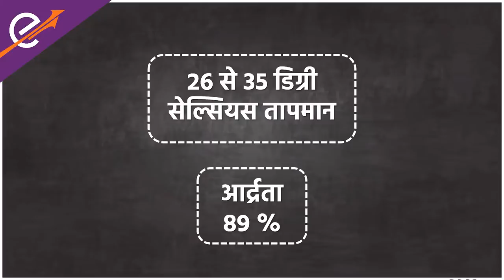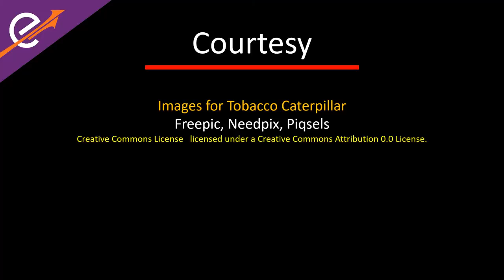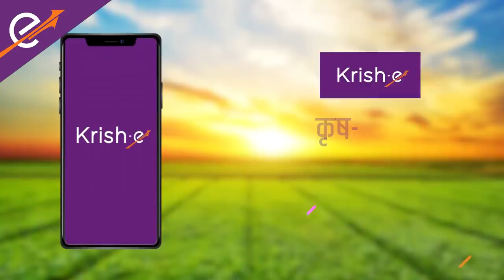तंबाकू कैटरपिलर | Tobacco Caterpillar in Potatoes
तंबाकू के पौधे की पत्तियों को खाने वाला तंबाकू कैटरपिलर कई अन्य फसलों को नष्ट करने में भी सक्षम है। कपास, धान, टमाटर, मूंगफली, मक्का, मिर्च कुछ ऐसी फ़सलें हैं जो टोबैको कैटरपिलर से प्रभावित होती हैं। तंबाकू कैटरपिलर क्षति एक पूरी फसल को नष्ट कर सकती है और इसके परिणामस्वरूप किसान को भारी नुकसान हो सकता है।
यदि समय पर उपाय करके इसे फसल से समाप्त कर दिया जाए, तो ही आप आलू की संतोषजनक उपज की गारंटी दे सकते हैं। तंबाकू कैटरपिलर प्रबंधन पर सही समाधान और पौधों पर कैटरपिलर को कैसे नियंत्रित करें ये जानने के लिए वीडियो को अंत तक देखें।
और हाँ, ऊपर दिए गए बेल आइकॉन को दबाना न भूलें, ताकि जब भी हम कोई नया वीडियो अपलोड करें तो आपको नोटिफिकेशन मिल जाए।

The Tobacco caterpillar that feeds on the leaves of the tobacco plant is also capable of destroying many other crops. Cotton, paddy, tomato, groundnut, maize, chilli are some of the crops impacted by the Tobacco Caterpillar. Tobacco caterpillar damage can destroy an entire crop and result in huge losses for the farmer. Only if it is eradicated from the crop by timely measure, can you guarantee a satisfactory potato yeild. To know the right solutions on tobacco caterpillar management and how to control caterpillars on plants, watch the video till the end.